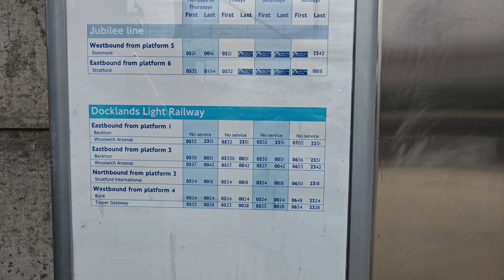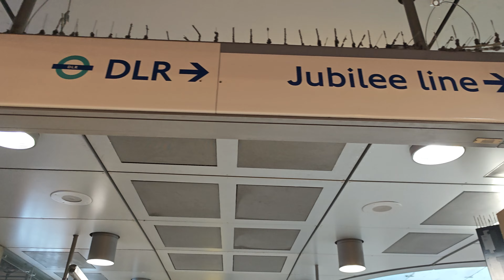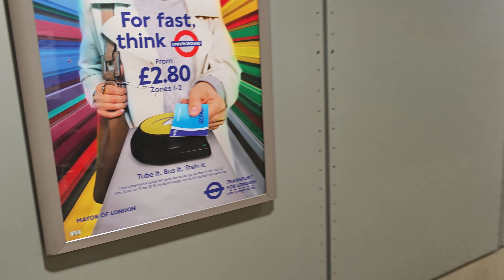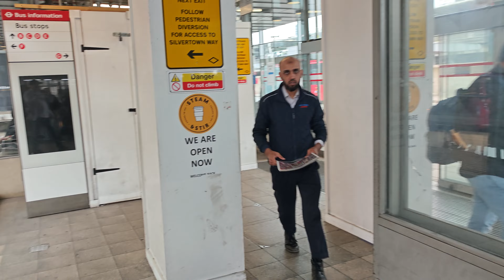DLR of London East in Canning Town Station and Bus Terminal